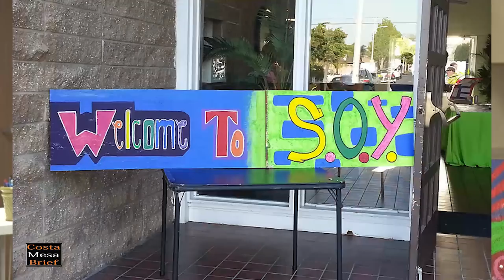Manuel Chavez – Candidate Costa Mesa City Council District 4 - 2018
Costa Mesa Brief continues with interviews of the 2018 City Council candidates.   In this interview we meet with Manuel Chavez who is running for City Council District 4.  We cover a variety of topics to include:

• Connect to Costa Mesa
• Save Our Youth (SOY)
• Where is District 4
• Views on Rent Control
• Police don’t patrol the Westside enough
• Infrastructure concerns
• Homelessness in District 4 and Lion’s Park
• New development on the Westside
• The Needle Exchange Program
• Sober Living Homes
• How his youth factors into his campaign
• Why he wants to run for City Council
• Who is endorsing his campaign
• The David Hogg and Our Revolution endorsements
• Endorsements
• Antifa and Black Lives Matter
• Why you should vote for Manuel